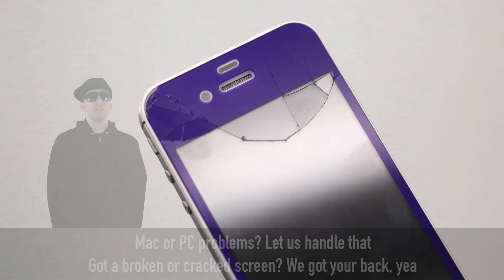Techville we fix your tech! Oakville's largest Electronic Super Store - Repairs & Sales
Techville | Cell Phone Repair, Smartphone Repair, iPad Repair, iPhone Repair PC & Mac Repair & Sales